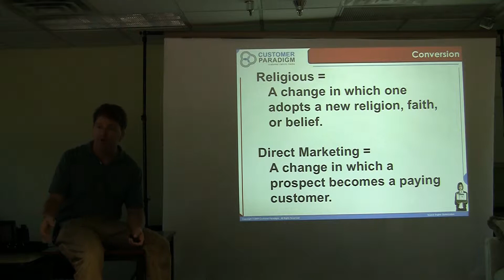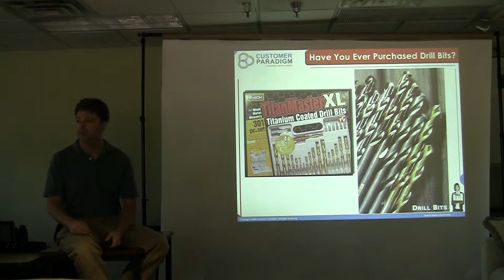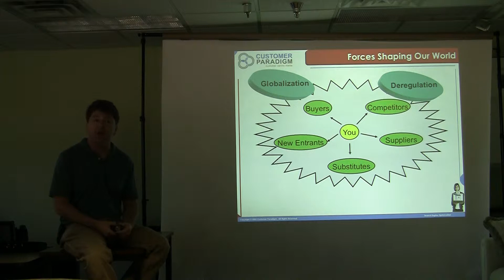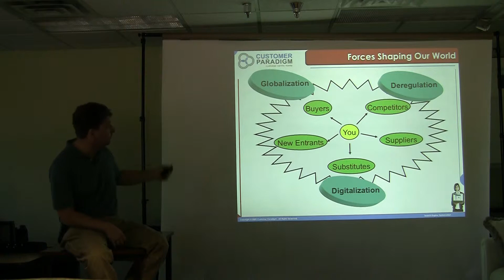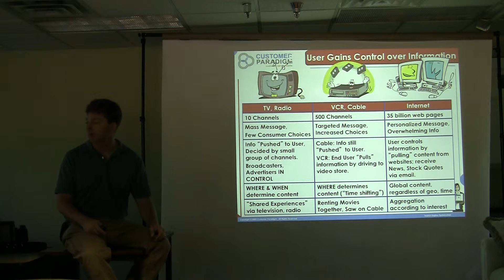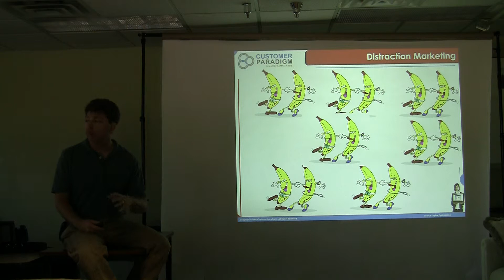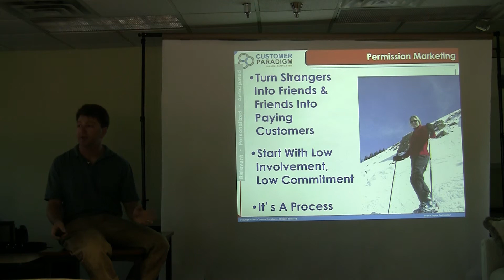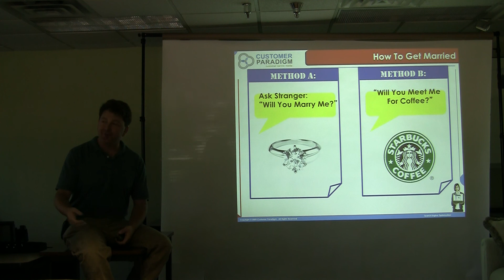Customer Paradigm University: Web Marketing Fundamentals Part II